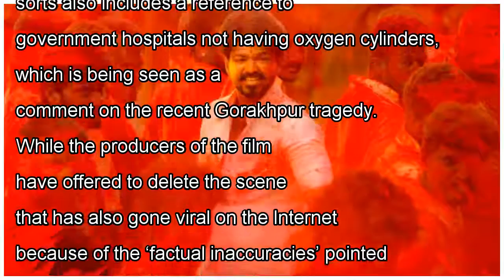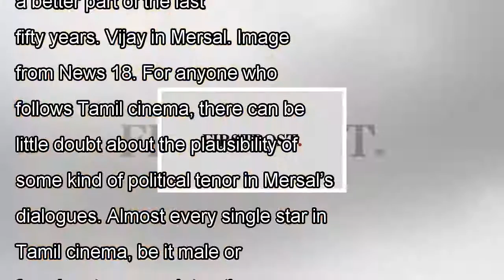Vijay's mersal: tracing how political stance has played an integral part in tamil cinema